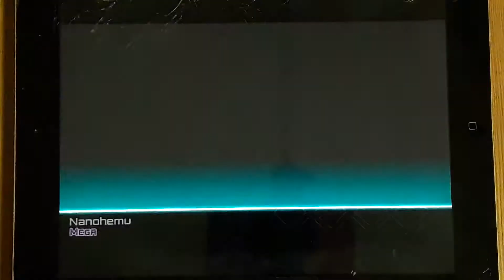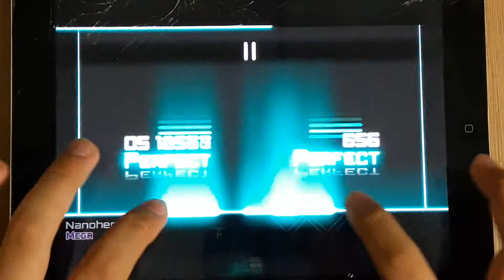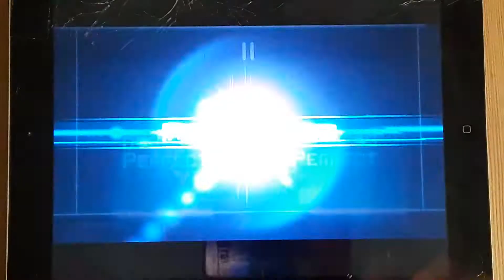[Dynamix] Nanohemu MEGA OMEGA